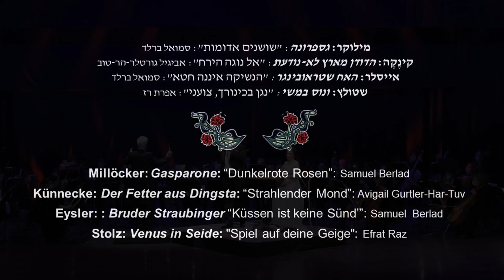Carl Millöcker: Dunkelrote Rosen (Gasparone)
Samuel Berlad - Baritone
David Aronson - Conductor
Haifa Symphony Orchestra

On stage: Avigail Gurtler Har-Tuv